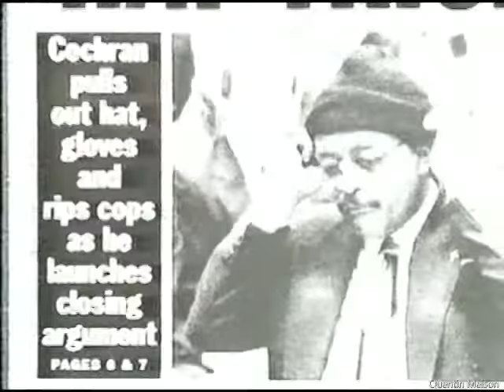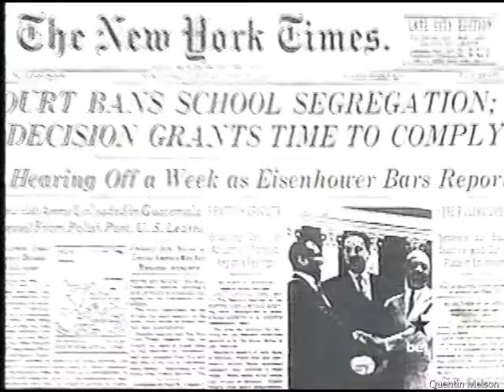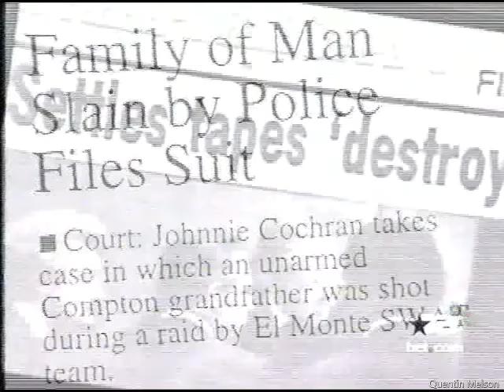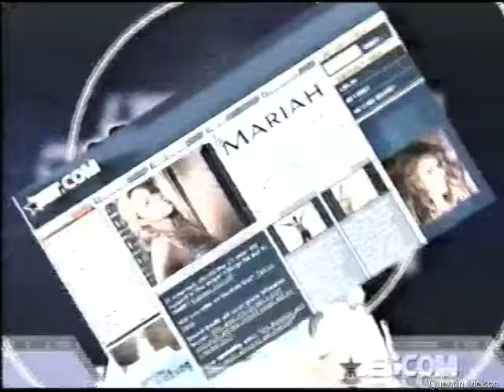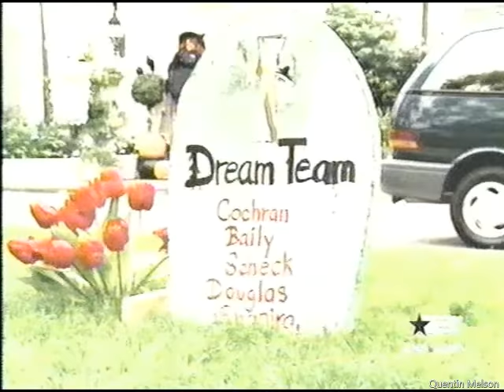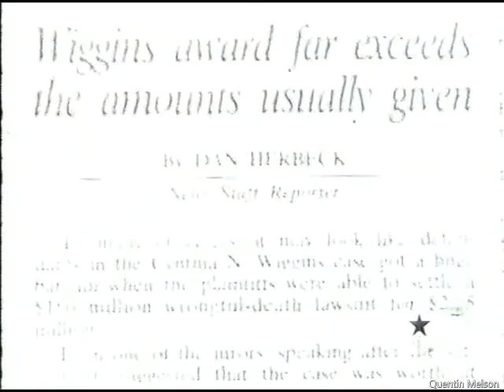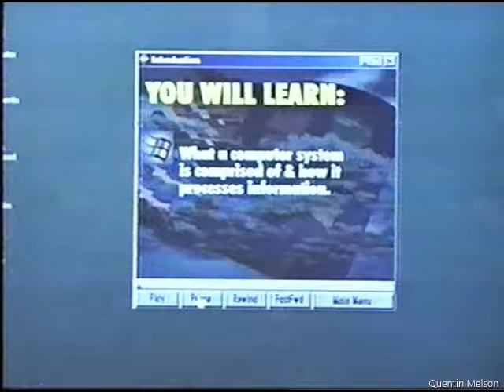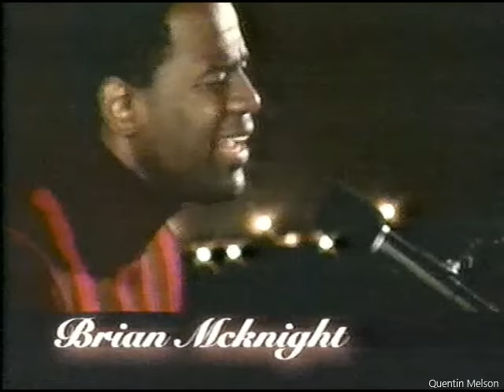Johnny Cochran Documentary (2002)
BET Journeys Into Black with Johnny Cochran

Johnnie Lee Cochran Jr.[1] (/ˈkɒkrən/; October 2, 1937 – March 29, 2005) was an American lawyer and civil activist best known for his leadership role in the defense and criminal acquittal of O. J. Simpson for the murder of his ex-wife Nicole Brown Simpson and her friend Ron Goldman. He defended his client with rhymes like "if it doesn't fit, you must acquit!"[2]

Cochran represented Sean Combs during his trial on gun and bribery charges, as well as Michael Jackson, Tupac Shakur, Stanley Tookie Williams,[3] Todd Bridges,[4] football player Jim Brown, Snoop Dogg, former heavyweight champion Riddick Bowe,[5] 1992 Los Angeles riot beating victim Reginald Oliver Denny,[2] and inmate and activist Geronimo Pratt. He represented athlete Marion Jones when she faced charges of doping during her high school track career.[6] Cochran was known for his skill in the courtroom and his prominence as an early advocate for victims of police brutality.[1]

Cochran was born in 1937 in Shreveport, Louisiana. His father, Johnnie Cochran Sr. (1916–2018), was an insurance salesman, and his mother sold Avon products.[7] The family relocated to the West Coast during the second wave of the Great Migration, settling in Los Angeles in 1949.[8] Cochran went to local schools and graduated first in his class from Los Angeles High School in 1955. He earned a Bachelor of Arts degree in business economics from the University of California, Los Angeles in 1959 and a Juris Doctor from the Loyola Law School in 1962. He was a member of Kappa Alpha Psi Fraternity and the fraternity's 45th Laurel Wreath laureate.[9][10]

Legal practice
Inspired by Thurgood Marshall and the legal victory that Marshall won in Brown v. Board of Education, Cochran decided to dedicate his life to practicing law. Cochran felt his career was a calling, a double opportunity to work for what he considered to be right and to challenge what he considered wrong; he could make a difference by practicing law. In A Lawyer's Life, Cochran wrote, "I read everything that I could find about Thurgood Marshall and confirmed that a single dedicated man could use the law to change society".

Despite setbacks as a lawyer, Cochran vowed not to cease what he was doing, saying: "I made this commitment and I must fulfill it."[11]

Early career
After passing the California bar exam in 1963, Cochran took a position in Los Angeles as a deputy city attorney in the criminal division.[12] In 1964, the young Cochran prosecuted one of his first celebrity cases, Lenny Bruce, a comedian who had recently been arrested on obscenity charges.[13] Two years later, Cochran entered private practice. Soon thereafter, he opened his own firm, Cochran, Atkins & Evans, in Los Angeles.[2]

In his first notable case, Cochran represented an African-American widow who sued several police officers who had shot and killed her husband, Leonard Deadwyler. Though Cochran lost the case, it became a turning point in his career. Rather than seeing the case as a defeat, Cochran realized the trial itself had awakened the black community. In reference to the loss, Cochran wrote in The American Lawyer, "those were extremely difficult cases to win in those days. But what Deadwyler confirmed for me was that this issue of police abuse really galvanized the minority community. It taught me that these cases could really get attention."

By the late 1970s, Cochran had established his reputation in the black community. He was litigating a number of high-profile police brutality and criminal cases.[1]